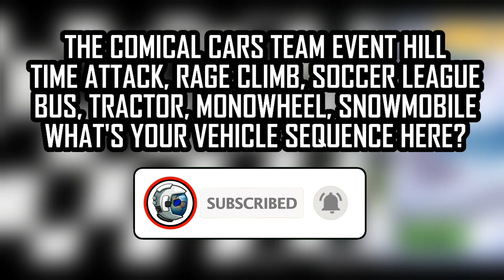Hill Climb Racing 2 - 35154 Comical Cars Team Event Gameplay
Awesome Team Event Comical Cars...
Bus, Tractor, Monowheel, Snowmobile